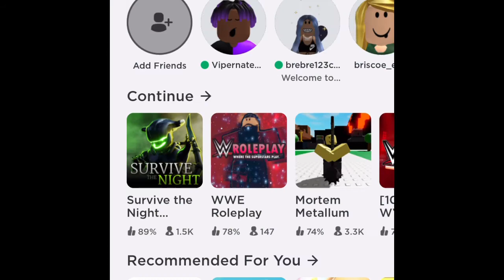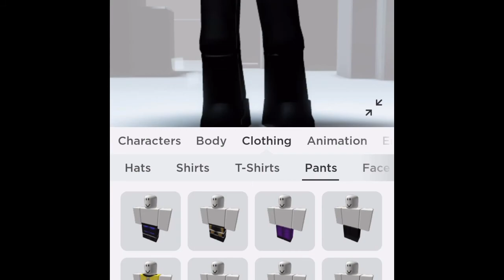How To Make Leatherface/ Jedidiah From Texas Chainsaw (2013) In Roblox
In 2013 Texas Chainsaw was directed by John Luessenhop. Starring as Leatherface: Gunnar Hansen(In Flashbacks to the original) and Dan Yeager and Alexandra Daddario as Heather Miller and Tania Raymonde as Nikki and Trey Songz as Ryan and Scott Eastwood as Deputy Carl Hartman and Bill Mosley Who played as Choptop in part 2 Plays Drayton Sawyer because Jim Siedow Passed away in 2003 and Marilyn Burns Who Played Sally in the Orignal Plays Verna Carson Heathers Grandmother and Kenram as Kenny and Shaun Sipos as Darryl/ A Hitchhiker and Paul Rae as Mayor Burt Hartman and Thom Barry as Sherif Hooper and Richard Riehle as Farnsworth and John Dougan Who Played Grandpa Sawyer in the Orignal and who played The Hopsital employee in The Next Generation Reprises His Role As Grandpa and Sue Rock as Arlene Miller and Dodie Brown as Loretta Sawyer and David Born as Gavin Miller and Ritchie Montgomery as Ollie and Jimmy Macdonald as Officer Marvin and Paul A. Partain plays as Franklin Hardesty( In Flashbacks to the Original) Texas Chainsaw was released on January 3, 2013. Box Office: 47.2 Million USD. MPPAA Rating: R. Key Phrase: Evil Wears Many Faces.